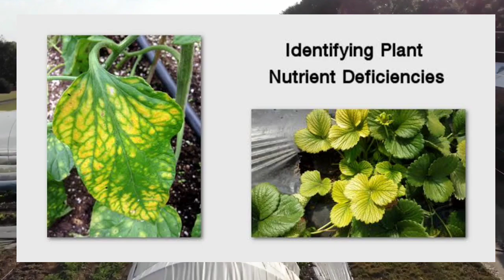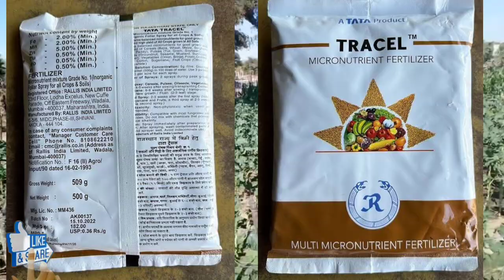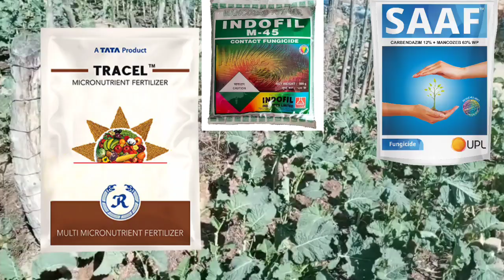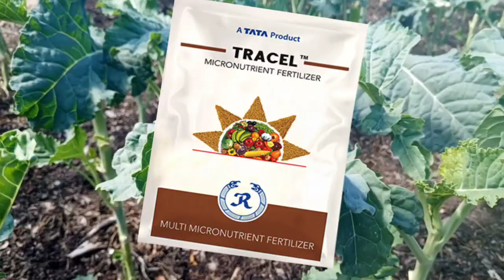Tracel Micronutrient fertilizer||for better growth of vegetable||fhosol অধিক উৎপাদন আৰু healthy বাবে